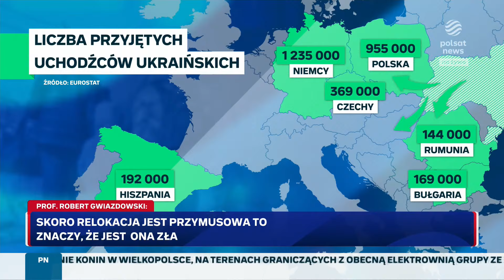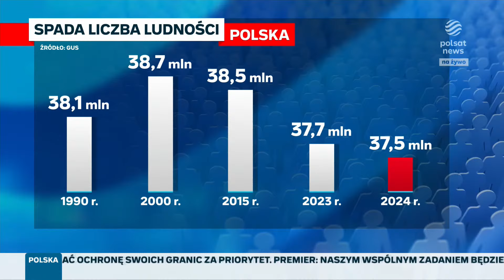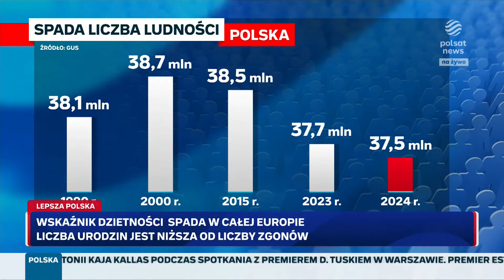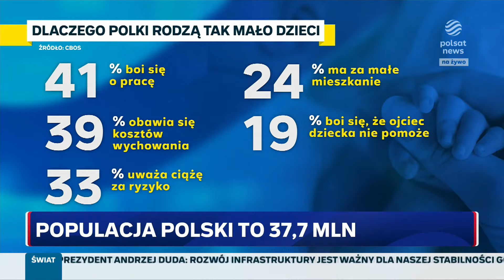"Lepsza Polska": Katastrofa demograficzna w Polsce i Europie. Jedynym ratunkiem migranci?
Oglądaj na żywo "Lepszą Polskę" - nowy program Doroty Gawryluk